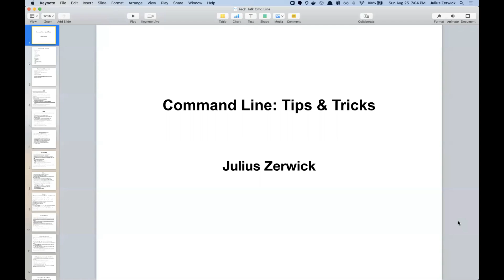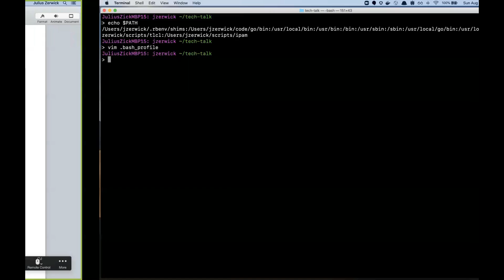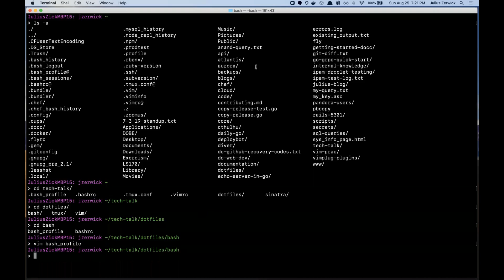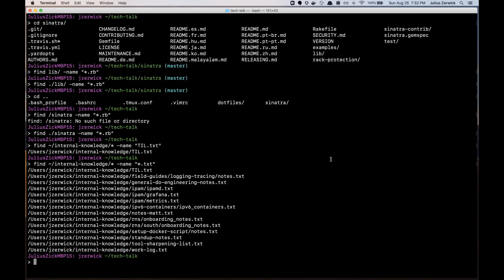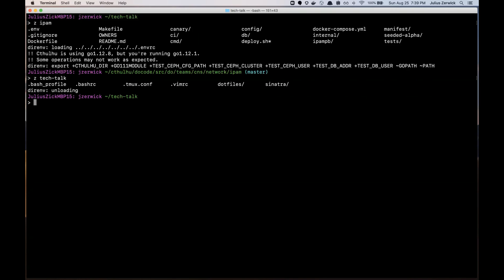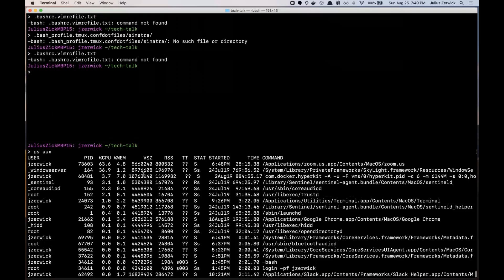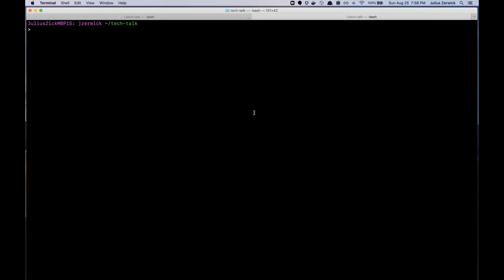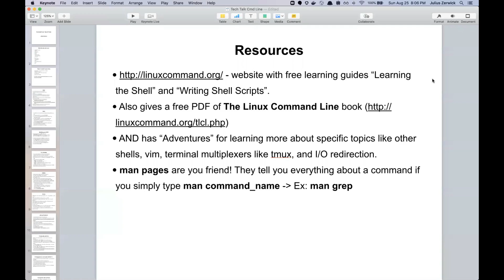Command Line Tips Tricks - Launch School Tech Talks - 2019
Command Line Tips & Tricks presented by Launch School student, Julius Zerwick.

Have you ever wondered how you can use the command line more effectively? Or what tools you can use to boost your productivity? In this talk, I'll detail several tips & tricks that'll help you get more out of the command line. I'll also showcase several tools that I use everyday in my work at DigitalOcean that will benefit your studies and developer work.

Some of the topics that will be covered include:
* dotfiles
* aliases
* parameter expansion
* redirecting input & output
* pipes
* using tools: grep, less, z
* small intro to vim & tmux

The audience for this talk is anyone who has used the command line, whether students just starting at LaunchSchool or working developers.